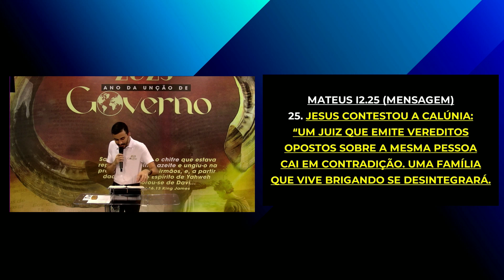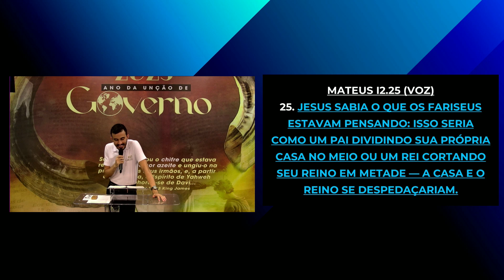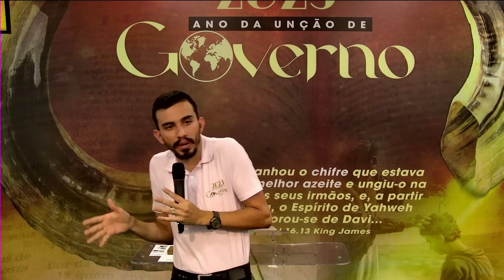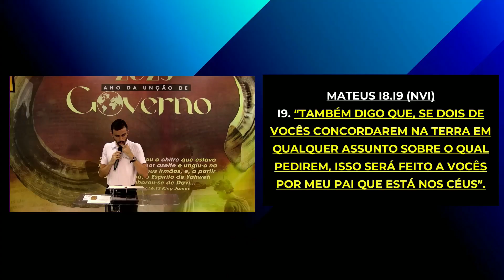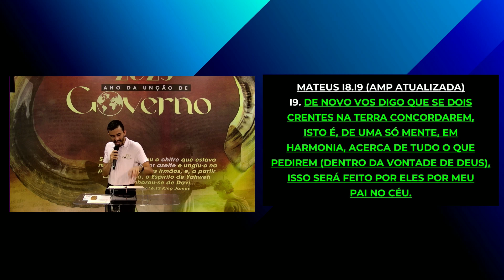O Poder e a Responsabilidade de Escolha I Palavra de Vida e Fé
Culto realizado no dia 15 de Fevereiro de 2023

Referências bíblicas: ISAÍAS 53.4-5 / MARCOS 3.24-27 / 1 REI 19.19-21 /  2 REIS 2.1-3  /  2 REIS 2.4-5  / 2 CORÍNTIOS 10.4-5  /  2 CORÍNTIOS 10.4-5 / 2 REIS 2.6-7 / 2 REIS 2.8-10 / 2 REIS 2.11-15

ACREDITO QUE NÃO PREGAMOS O BASTANTE SOBRE O LIVRE-ARBÍTRIO, POR ISSO O ESPÍRITO SANTO NOS TRAZ ESTA MENSAGEM HOJE.
O QUE VEMOS SÃO PESSOAS COM AS MESMAS DESCULPAS DE NOEMI QUE FEZ UMA ESCOLHA ERRADA COM A FAMÍLIA, FOI PARA MOABE, E MESMO VENDO QUE AS COISAS NÃO ESTAVAM INDO BEM, PERMANECEU NA DECISÃO DE FICAR, ATÉ QUE NÃO VIU MAIS SAÍDA; PERDEU TUDO, NÃO TINHA MAIS O QUE FAZER.

LIVRE-ARBÍTRIO É O SEU PODER DE ESCOLHA. DECISÕES, ESCOLHAS DIÁRIAS SÃO DE TOTAL RESPONSABILIDADE INDIVIDUAL. ESCOLHAS DE VIDA!
NINGUÉM É RESPONSÁVEL PELOS SEUS SENTIMENTOS. AINDA QUE ALGUÉM OS FIRA, VOCÊ PODE DECIDIR NÃO SER AFETADO.
PODER DE ESCOLHA É QUANDO EU POSSO ESCOLHER NÃO ME OFENDER OU NÃO ME SENTIR FERIDO COM A PESSOA QUE TENTOU ME FERIR.

 — EU ME SINTO ASSIM POR SUA CAUSA, É O QUE MUITOS DIZEM, MAS VOCÊ SENTE ISSO POR SUA CAUSA, É UMA ESCOLHA SUA SENTIR-SE MAL.

NÓS PODEMOS DECIDIR O QUE VAMOS PENSAR, OS SENTIMENTOS QUE VAMOS ALIMENTAR, O QUE VAMOS FALAR E FAZER.

ALGUÉM PODE TENTAR ME PREJUDICAR, ME OFENDER, MAS SOU EU QUEM DECIDE SE ISSO VAI ME AFETAR OU NÃO.